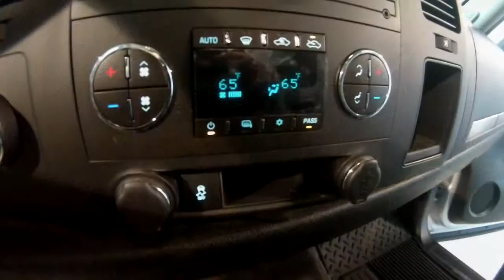2013 GMC Sierra 1500 SLE Extended Cab Vehicle Tour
for vehicle history! Power retractable running boards, brand new spray-in bedliner & tonneau cover, heated seats, leather.